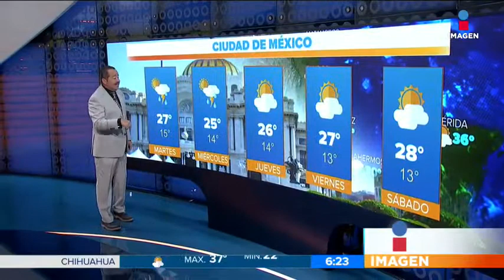Clima 13-06-2017 Capitán Albores